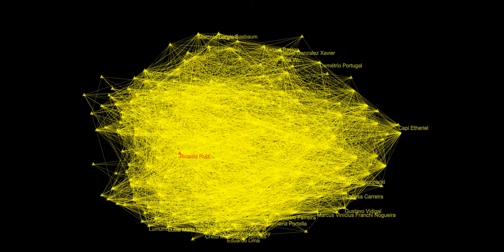Ricardo Ruiz Solar Mercury, audiovisual music oa ourAquarium oAquario 2020 11 11T18 18 04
notified Ricardo Ruiz via Telegram.

Message about the meeting on "James Arbib & Tony Seba’s Rethinking Humanity".